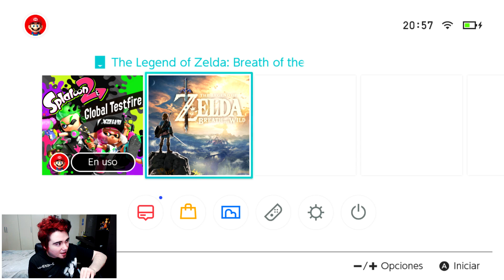NINTENDO SWITCH: UNBOXING Y REVIEW (EN ESPAÑOL) - ¿Vale la pena Comprarla?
Autor de toda la Música utilizada en mis videos: Ian Biondi